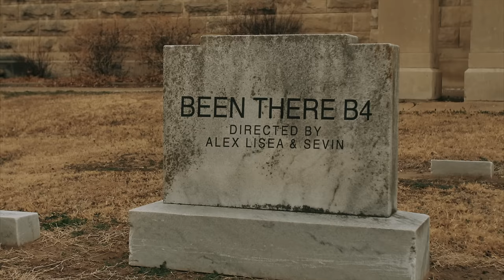Sevin x Sevin Duce - Been there B4 - Don't miss the ending 😳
Sevin & Sevin Duce team up again on this hard hitting and graphic depiction of the cost suffered by millions of believers all over the world. Christian persecution is on the rise and will continue to be as the world buckles under the weight of its own wickedness. We must stand firm and rely on the Spirit of GOD to embolden and empower us to suffer well for the cause of Christ.